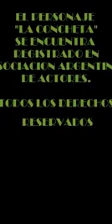La cheta en cuarentena.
Video de Jessica Torrijos